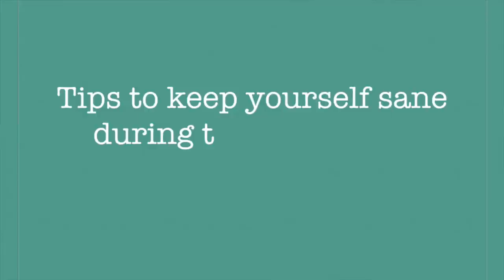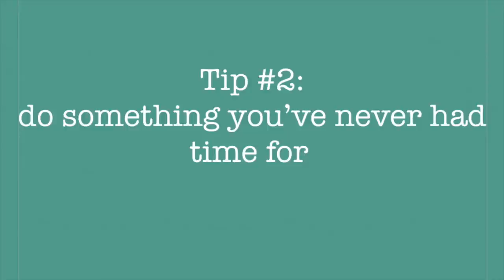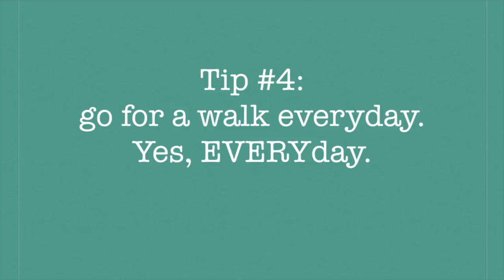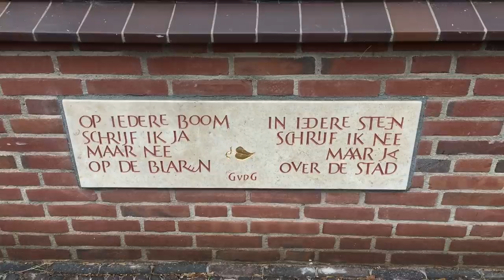6 Tips to Stay Sane During Lockdown | Feel your best self | Life in the Netherlands Vlog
Recently, I've found the lockdown in the Netherlands taking its toll on me. However, I realized that there are a few things that can be done to keep sane when working from home and being at home in general during the lockdown. I vlog my day as I implement 6 tips to help you stay positive.

I like to share my experiences of an American expat in the Netherlands. I describe both the unique and everyday aspects of Dutch culture, and life in Holland while enjoying every bit of it!